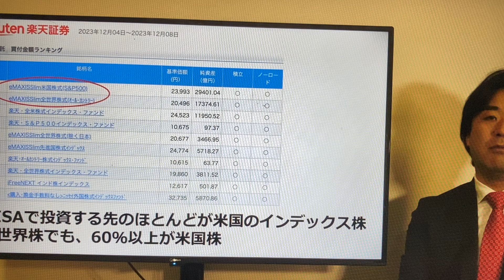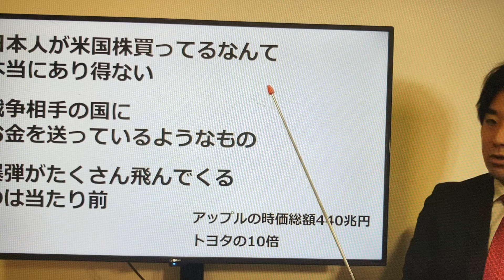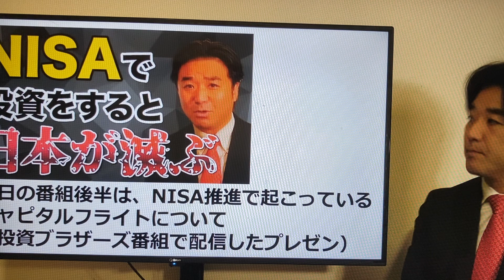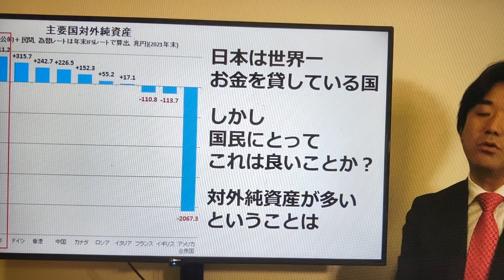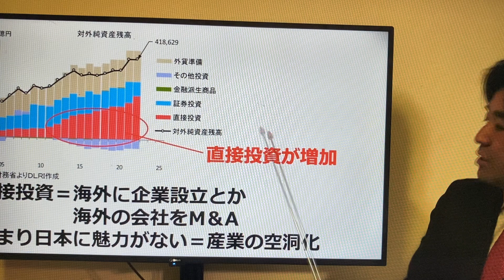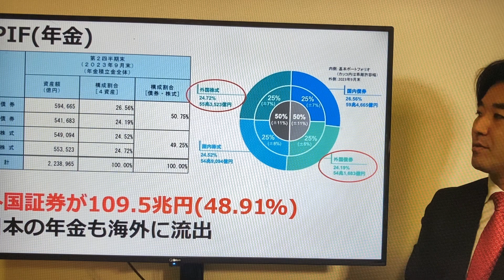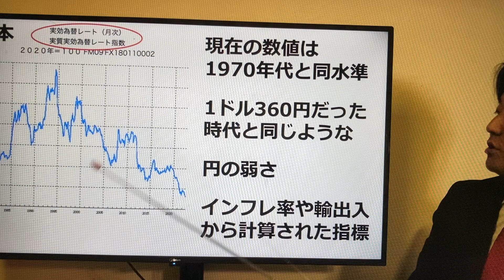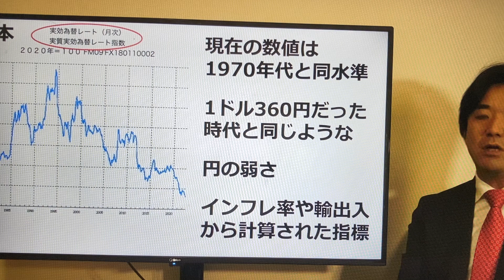４－NISAの実態、つばさの党は対米従属がキライ、日本は植民地という主張、政府とマスコミはすべて日本は独立国との立場、アメリカの言いなり、つばさの党、黒川あつひこ氏、タイホ、不当逮捕、IMG 1968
つばさの党は対米従属がキライ、日本は植民地という主張、政府とマスコミはすべて日本は独立国との立場、アメリカの言いなり、つばさの党、黒川あつひこ氏、タイホ、不当逮捕、

玉木氏は話に応じた。立憲や保守党や維新みたいに逃げたりコソコソせずにちゃんと受けて立つ。山本氏も話に応じる、つばさの党はちゃんと話をする、コソコソ逃げる政党はうそつき、ウソつきはガキの頃から嘘つき、嘘つきでないならちゃんと話をしたほうが良い、

フル動画は長いので、忙しい人のために要所を録画したものを独自にアップしました。絶対に報道されない案件なので、興味がある方のために。

マスコミのように誰かに忖度して報道を繰り返したり、弱小政党を差別する傾向があり、人を見た眼で判断し、何がどうなっているかを理解しようとしない方々は、コメントをご遠慮ください。

フル動画　NISAにより進行中、キャピタルフライトが日本を滅ぼす【米国株、S＆P500、黒川あつひこ、投資ブラザーズ】

FUKE作成の再生リスト「ネットから消えていくタブー案件、報道と異なる内容、要確認案件、事故案件、日本支配構造に関するもの、植民地案件、えん罪」

ANNテレ朝newsは、カッコ内を伏せて報道。マスコミで言ってはいけないタブー言葉のひとつがよくわかります。つばさの党は「日本は米国の植民地である」という陰謀論を信じて、正義感で、選挙妨害（？）をやった、と報道。
日本政府の公式の見解は、「日本は独立国だ」ということなので、「日本は米国の植民地である」ということはそれに反するので、陰謀論だという立場です。
都合が悪いことを陰謀論で片付けようとするのは、マスメディアの常とう手段なので、少し気を付けてみているとその実態を見抜くことが可能です。
山本太郎氏やスノーデン氏も「日本は米国の植民地である」という発言をしているので、排除されて、ほとんどテレビでは紹介されません。
ワクチンの実態に関してはそうではないので、凍結対象になります。
活動家の方々は、このあたりの境界線を知ったうえで活動しています。
小池氏や乙武氏は、「日本は米国の植民地である」という立場を取らないので、警察がガッツリ守るわけです。

警察は政府の下部組織なもので、国民のミカタというわけにはいかない。ところが、政権権力監視と批判をする立場であるべきマスメディアや報道まで、政府が右というものを左とは言えないと言う、おかしなことになっているのは、安倍政権の残した悪癖。